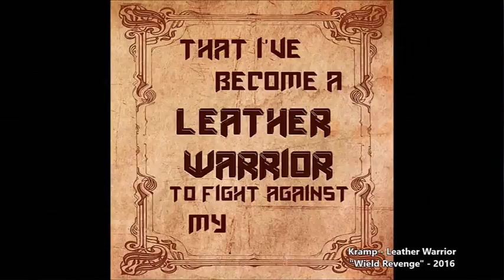Los Eléctricos de Sala Trashcan: Phorceps y Kramp